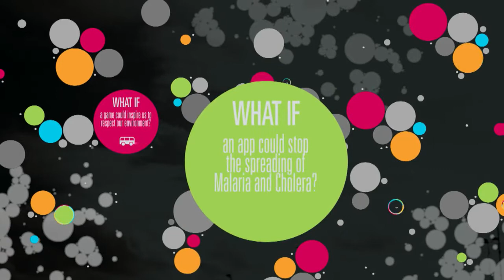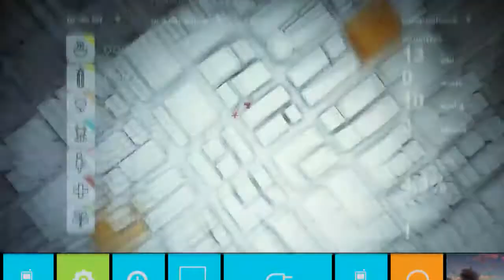Imagine Cup 2012 - Trailer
The Microsoft Imagine Cup is the world's premier student technology competition. We invite all eligible students to use their imagination and passion to create a technology solution that addresses the Imagine Cup 2012 theme: Imagine a world where technology helps solve the toughest problems
In ten years, the Imagine Cup has grown to be a truly global competition focused on finding solutions to real-world problems. Since 2003, over 1.4 million students have participated in the Imagine Cup with 358,000 students representing 183 countries and regions registering for the Imagine Cup 2011 competition.